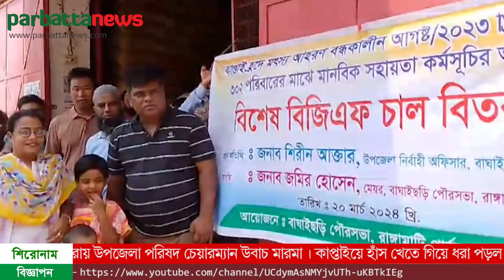মানবিক সহায়তা হিসেবে বাঘাইছড়িতে ৩০২ জন জেলের মাঝে চাল বিতরণ